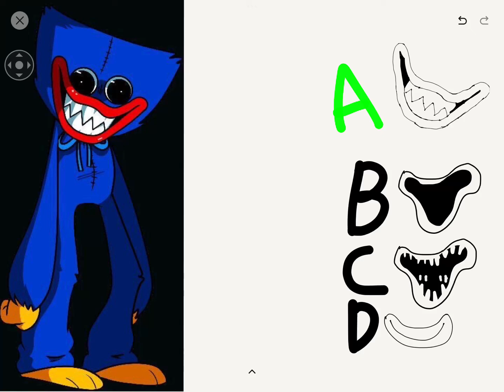Which is Fnf huggy mouth?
Can you guess which one is the right one?